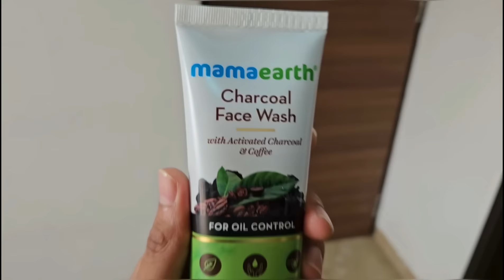What Russian Girls Thinks About India & Indians? 🇮🇳 🇷🇺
Welcome to 15th episode of Russia 2023 series.
In this video, i am speaking with Russians and asking them about what they know and think about India.